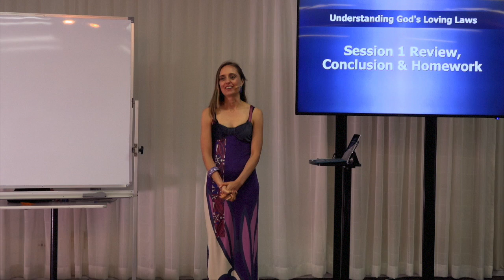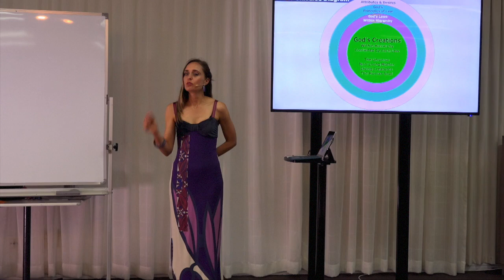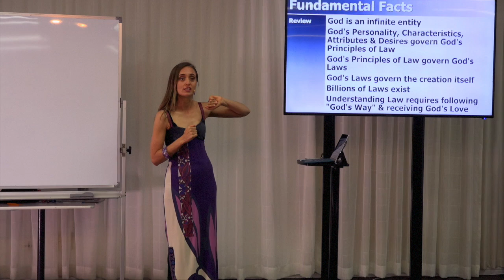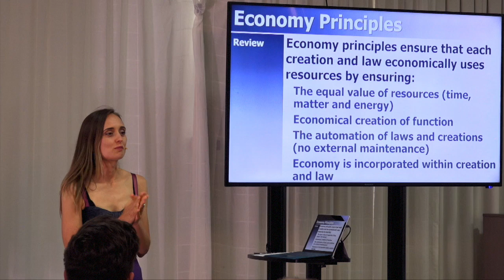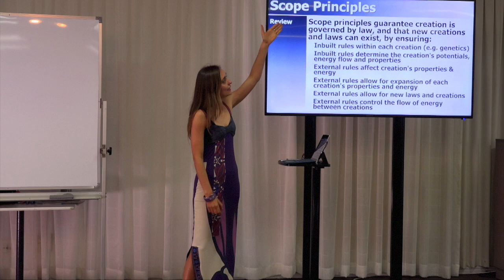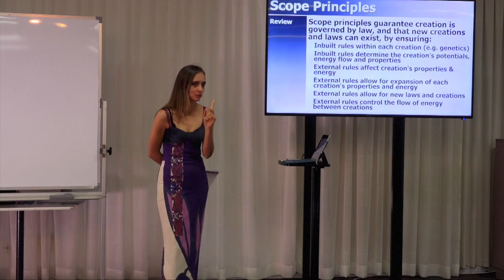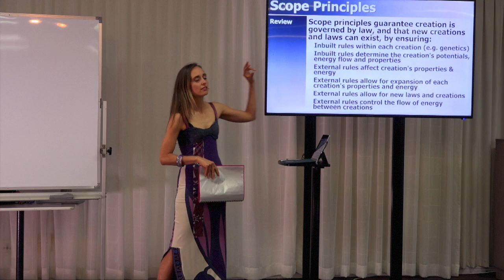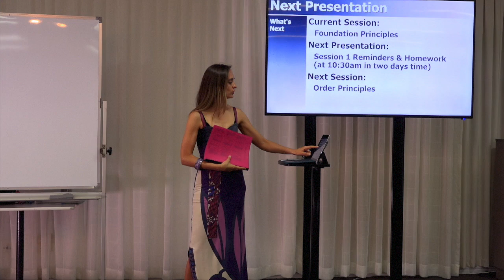20161120-1610 Session 1 Review, Conclusion & Homework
Description: Mary reviews and concludes the "Foundation Principles" session, and gives some homework to the participants for the following day.

Topics Include: A review of the "Foundation Principles" two day session; individual reviews of the "Love and Truth", "Life and Development", "Economy and Function", "Permanence" and "Scope" Principles; individual reviews of the "Fundamental Facts" and "Human Law Comparison" presentations; and setting participant homework relating to the question; How am I living in or out of harmony with each of the Foundation Principles?

Chapters:
00:00:35  Introduction
00:02:15  Foundation Principles Session Review
00:02:15    God's Universe diagram
00:05:42    Foundation principles
00:08:38    Principles discussed
00:09:45  Presentation Reviews
00:10:16    Fundamental Facts
00:10:24    Human Law Comparison
00:11:30  Principles Reviews
00:11:39    Love Principles
00:12:15    Truth Principles
00:12:43    Life Principles
00:13:34    Development Principles
00:14:14    Economy Principles
00:15:24    Function Principles
00:15:56    Permanence Principles
00:17:37    Scope Principles
00:19:23  Homework
00:19:45    Question: How am I living in or out of harmony with each of the Foundation Principles?
00:23:14      Laura Tolli: Could you please give some examples of the homework for Scope Principles?
00:26:10      Joanne Ramundo: Could you please give an example of the inbuilt and external rules in Scope Principles homework?
00:28:36      Karen Pronk: What do you mean by "spiritual examples"?
00:32:08  Next Presentation

Series: Education In Love
Group: Understanding God's Loving Laws
Session: Foundation Principles
Presentation: 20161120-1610-AGP-MARYM Session 1 Review, Conclusion & Homework